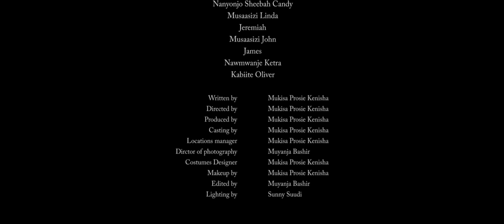Polietileno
Every parent needs to watch this/ Poor children, life is not fair.please don't open